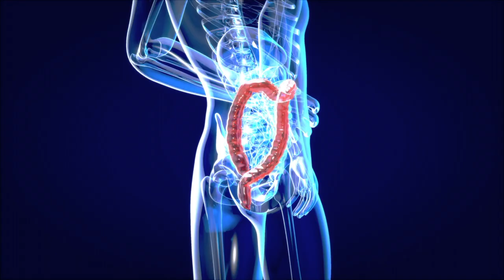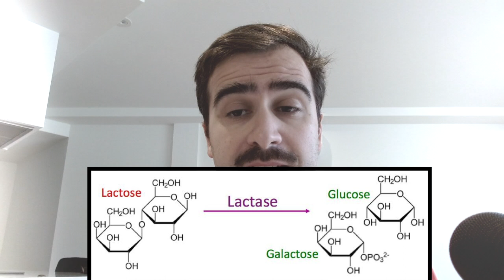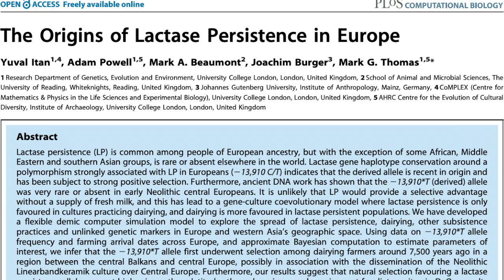Drinking milk when you are an adult.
Milk is a really nutritious food that it's essential for infant mammals. Breast milk provides a nutrient supply before the baby can ingest solid food and also protects the baby against infections thanks to the antibodies on it. However, as we grow up, we humans lose the expression of the enzyme that digests the sugar on the milk. The undigested lactose causes gut problems in most of the human population.